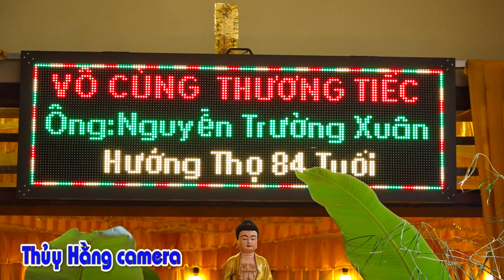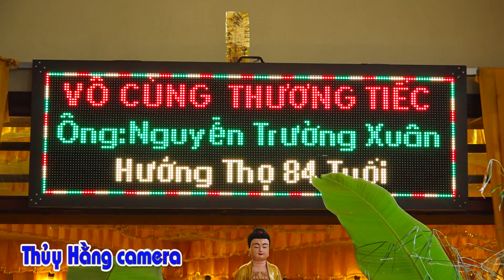NGỌC ANH VĂN MỜI CƠM CẢM ĐỘNG